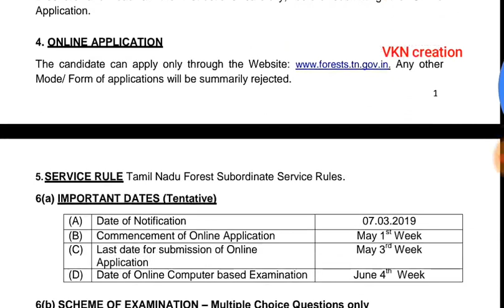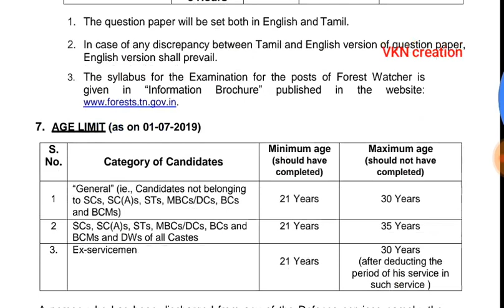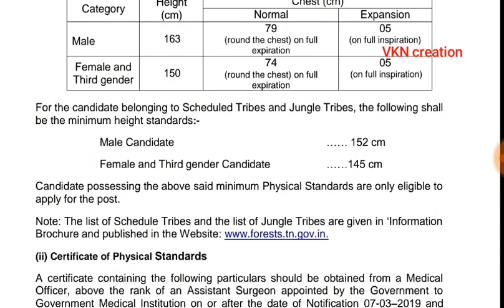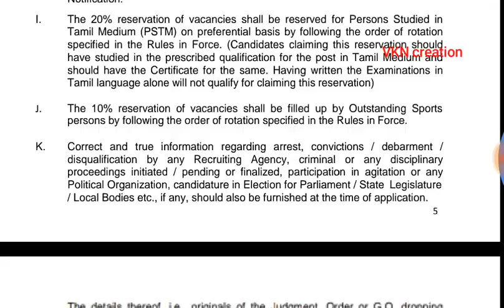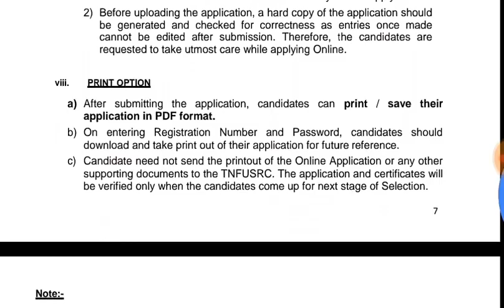TNFUSRC BOARD | new recruitment | 564 vacancy | forest watcher